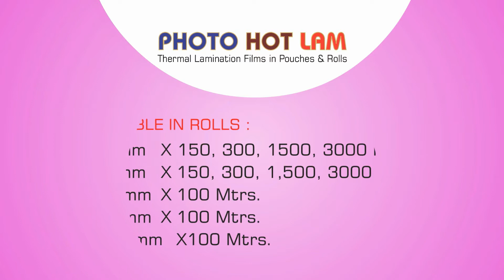Photo Hot Lam